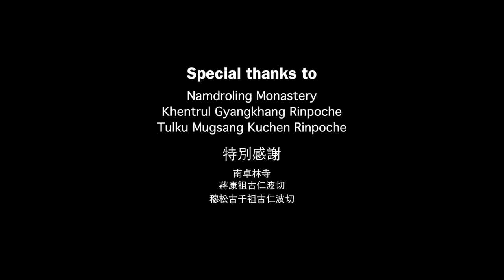Yangthang Rinpoche at Namdroling 2016/ 揚唐仁波切訪南卓林/ 20mins/ Rayonner Films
This 20mins video shows Yangthang Rinpoche's visit at Namdroling Monastery in Mysore, India, in late March of 2016.

這部二十分鐘的影片記錄了揚唐仁波切2016年三月下旬在南印度的南卓林寺傳法、開光等等的過程。
Rayonner Films 2016 Mysroe